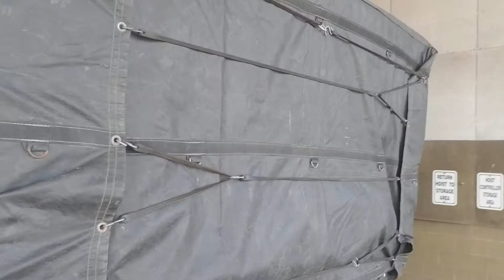Episode 152 Driving the back road of Alabama, Mississippi it's been a long day.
Loaded out Bruce, Mississippi to Bowling Green, Kentucky.